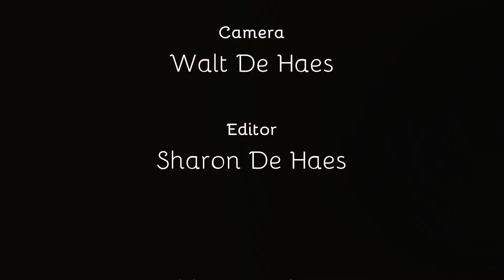Tenerife - Los Gigantes